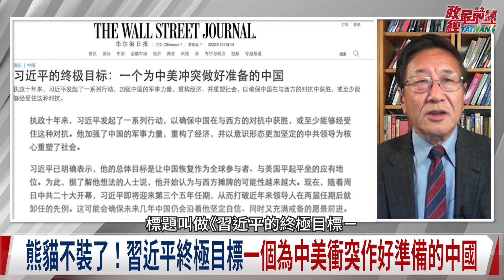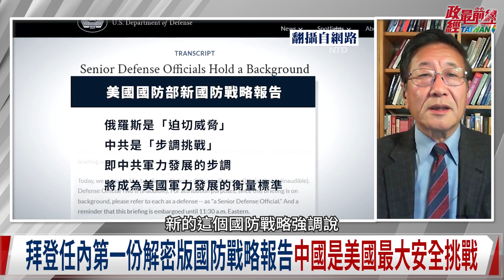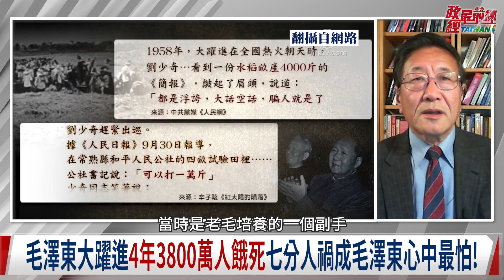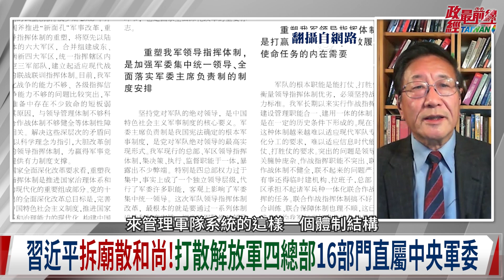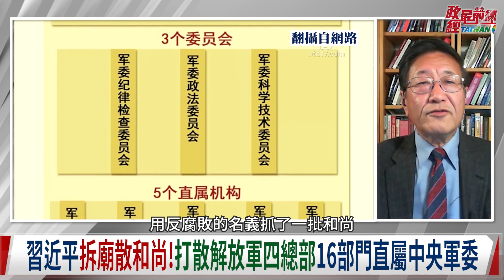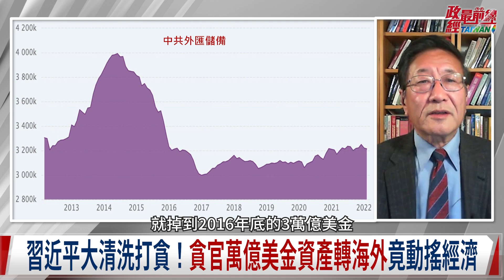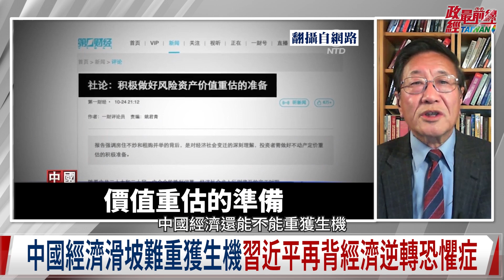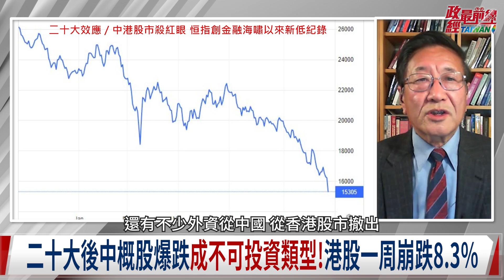破格擢升除舊制 習近平有恐懼症? 69歲習近平掌權到何時? 恐懼症宿疾無解 中共快走到危局? 二十大後中概股暴跌 中國股匯全球雙殺 外資 富豪加速出逃! 2022.11.02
中國議題:破格擢升除舊制 習近平有恐懼症?
國際媒體評20大 習近平再毛化 全負評 熊貓派也沉默
熊貓不裝了!脫下外衣變成狼 習近平為中美衝突做好準備
共產黨國家領導者皆有獨裁恐懼症 毛鄧習恐懼甚麼?
二十大後中概股暴跌 中國股匯全球雙殺 外資 富豪加速出逃
69歲習近平掌權到何時?恐懼症宿疾無解 中共恐快走到危局